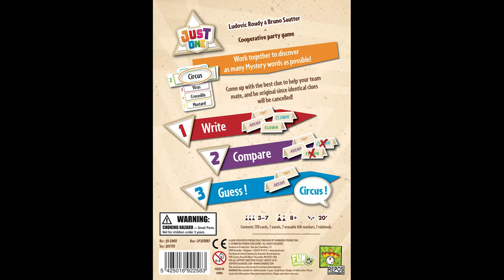Egyperces társasjátékismertető | #56. Csak egy / Just one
Társasjáték Game Obscura Egyperces ismertető: Just one / Csak egy